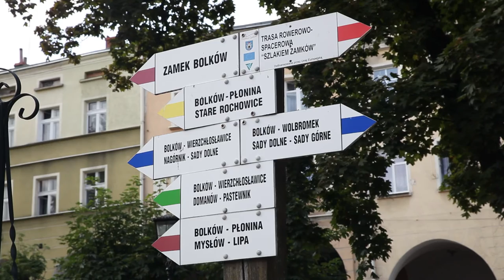BMK 2016 - "Teatr pod wulkanem" - wizytówka bolkowskiego projektu BMK na DŚ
Teatr pod wulkanem – projekt realizowany na terenie miasta Bolków. Celem projektu jest stworzenie zespołu artystycznego pod nazwą „Teatr pod wulkanem”(nazwa nawiązuje do położenia zamku Bolków w Krainie Wygasłych Wulkanów). Grupa będzie skupiała dzieci ze świetlicy socjoterapeutycznej, młodzież z gimnazjum i seniorów. Założeniem projektu jest połączenie tych grup wiekowych i wystawienie sztuki teatralnej pt. „Nawrócenie diabła”, która zostanie wystawiona na Zamku w Bolkowie. Osoby realizujące projekt: Anna Szymańska, Ryszard Brożek, Magdalena Rink. Opieka merytoryczna BMK na DŚ - Paweł Kamiński.
Zadanie jest realizowane w ramach dolnośląskiej edycji programu BMK.